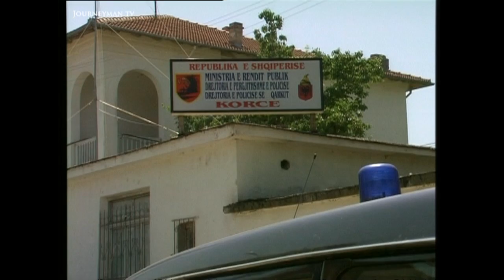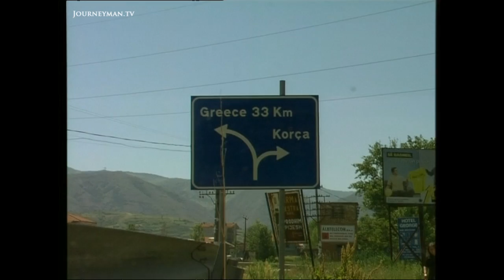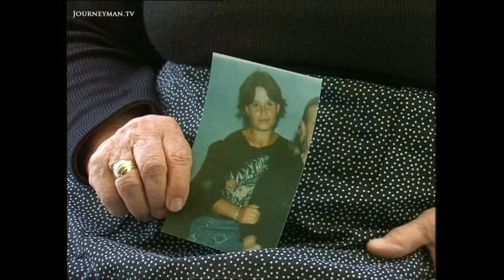Albania's Child Organ Farms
Sold Children - Albania. An astonishing number of children are going missing in Albania, most likely sold for prostitution, adoption, or even for their organs.

Since the 1990s, an average of one child a week has vanished in Albania. Locals suspect the children are being sold abroad. There are even claims they're being abducted for their organs.

"The danger of abduction is always there", laments a school warden. He takes the threat so seriously, the school gates are manned at all times. Nasim Greka sold newborn babies for adoption in Greece. "We made maybe 20,30 deals at most".

Produced by - ORF. Ref - 3684